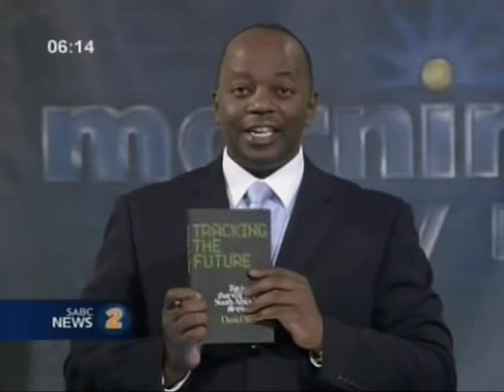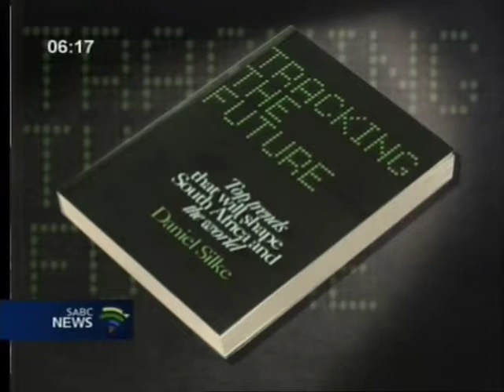Daniel Silke on his book "Tracking the Future"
Political Analyst & Keynote Speaker Daniel Silke discusses his new book, "Tracking the Future: Top Trends that will shape South Africa and the World". South African Broadcasting Corporation (SABC). Book Daniel's latest global trends keynote presentation now for your next conference.